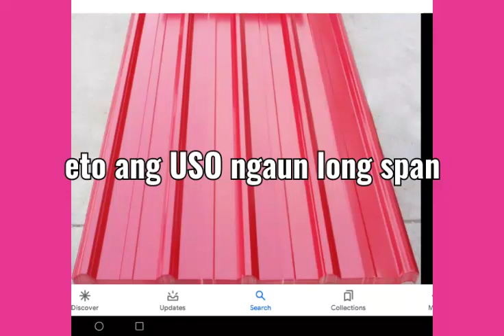Eto ngaun USO long span